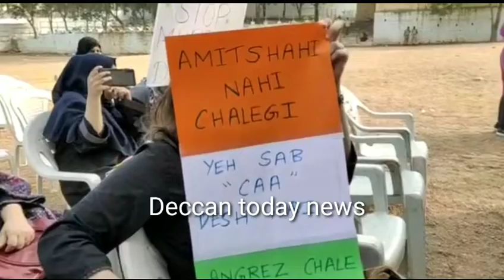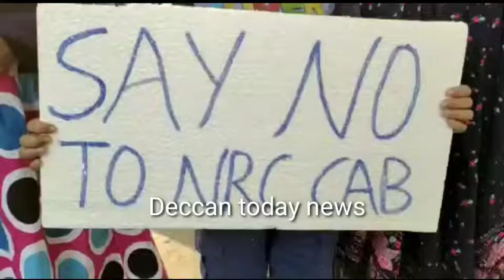All NGO'S K Zimedaran Or khawteen Students Ne NRC.CAA K khilaf Ehtejaj Kiya Mir Alam Eidgah me NRC.C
All NGO'S K Zimedaran Or khawteen Students Ne NRC.CAA K khilaf Ehtejaj Kiya Mir Alam Eidgah me NRC.CAA K khilaf Nare Lagaye Or Pur Aman Ehtejaj Kiya Gaya...